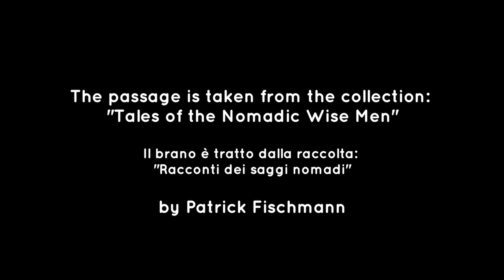"Il canto della cicala" (Leggenda mongola) - Canto Xöömej e voce narrante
Il brano è tratto dalla raccolta: "Racconti dei saggi nomadi"
di Patrick Fischmann

I nomadi osservano il mondo e leggono in natura i segni con cui sono stati creati i racconti. Attingono da una terra di leggende in cui l'uomo è il fratello del lupo. Questa visione dei primi popoli viaggia tra gli indiani, gli aborigeni, i pigmei, gli zingari. Si posa sul legno delle renne della Taiga, le yurte mongole, le vele degli zingari del mare. Permea la cultura Himba, Zulu, Papuan, Inuit, Lappone. Segreta la lingua del boscimano e il silenzio del campo di Touareg. Tutti questi popoli che praticano l'arte del vagare sanno che la fonte di tutto si manifesta nelle storie che creiamo per domare il vuoto, per dire ciò che non ha nome. Un'antologia del leggendario nomade, ventotto racconti divertenti, teneri, profondi, epici, nuove versioni in cui traspare il senso comune e l'amore dei veri uomini. Un duo brillante con un'iconografia prescelta, un saggio viaggio nel rispetto delle tradizioni liriche che animano i grandi vagabondi.

The piece is taken from the collection: "Racconti dei saggi nomad"
by Patrick Fischmann

Nomads observe the world and read in nature the signs with which the stories were created. They draw from a land of legends where man is the wolf's brother. This vision of the first peoples travels among the Indians, the Aborigines, the pygmies, the gypsies. It rests on the wood of the Taiga reindeer, the Mongolian yurts, the sails of the sea gypsies. It permeates the Himba, Zulu, Papuan, Inuit and Lappish cultures. The bushman's language and the silence of the Touareg camp are secret. All these peoples who practice the art of wandering know that the source of everything is manifested in the stories we create to tame the void, to say what has no name. An anthology of the legendary nomad, twenty-eight funny, tender, deep, epic tales, new versions in which the common sense and love of real men shines through. A brilliant duo with a chosen iconography, a wise journey in respect of the lyrical traditions that animate the great wanderers.